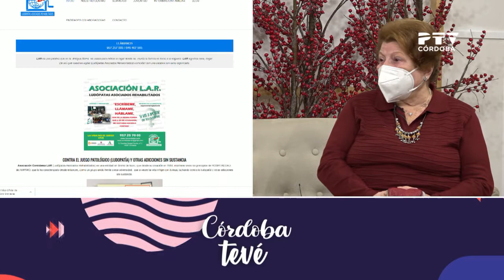Entrevista Pilar Isidro, presidenta de LAR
De las adicciones se puede salir. Es el mensaje que traslada Pilar Isidro, presidente de LAR, una asociación cordobesa que ayuda a todas las personas que sufren problemas con el juego.